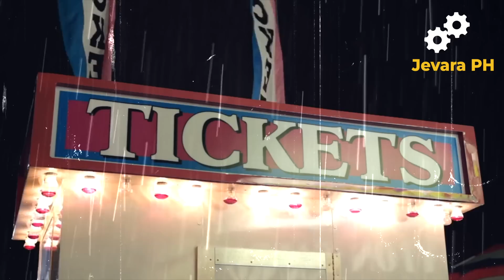🔴 SINO si APO ANNO na MUMMY ng PILIPINAS ??? | Jevara PH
Pag-usapan natin si APO ANNO na kilalang MUMMY na sobrang POPULAR sa PILIPINAS ..